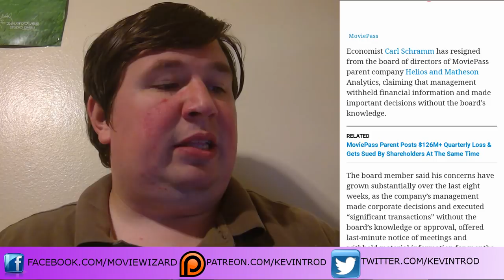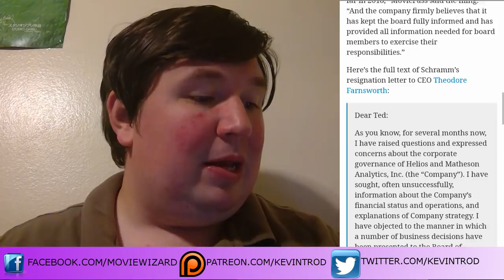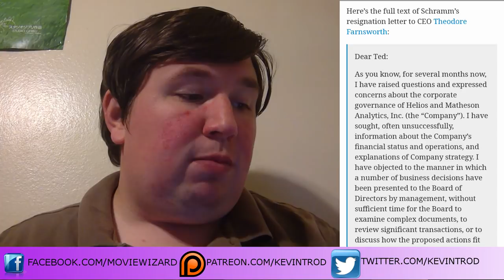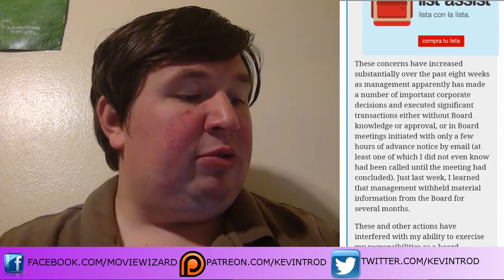Board Member Resigns from MoviePass Because of 'Poor Managment'